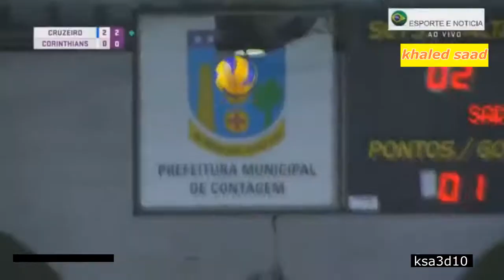Volleyball Player In The World Robertlandy Simon